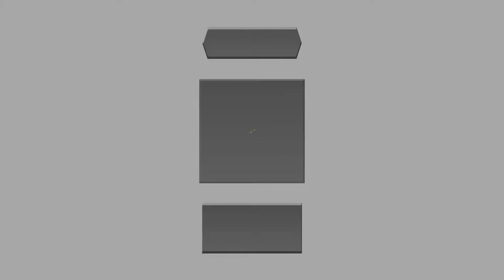BLOWING UP SPOTS - Kingdom Hearts Dream Drop Distance Playthrough (Part 17)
Welcome to my Kingdom Hearts Dream Drop Distance Let's Play!

About Kingdom Hearts Dream Drop Distance:

In preparation for an impending threat, Sora and Riku enter the Sleeping Worlds to take the Mark of Mastery exam. They will face new enemies and make new friends in worlds they've never set foot in. If they can successfully unlock seven Sleeping Keyholes and return to their world, they will retrieve a great power and be deemed true Keyblade Masters.

Kingdom Hearts Dream Drop Distance:

Developer:
Square Enix
Publisher:
Square Enix